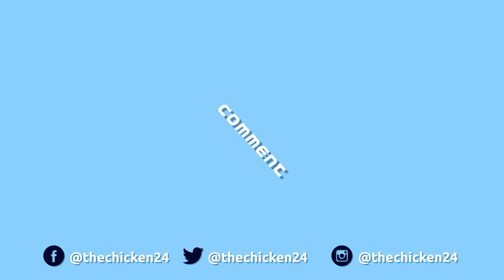UPDATE IDEAS! | Boom Beach | DEVS TALK!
Update Questions to the Developers about the next Boom Beach Update!

Check out Dan's Book Here: amzn.to/17gv7ex